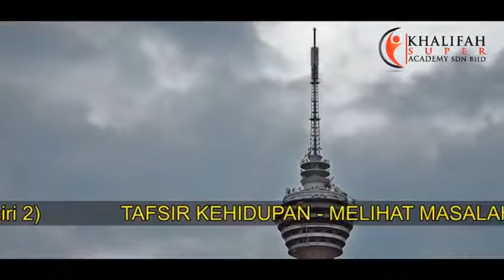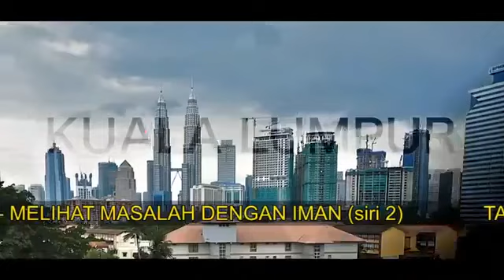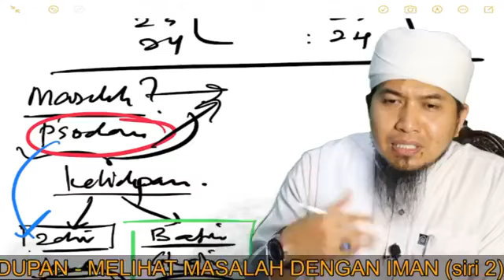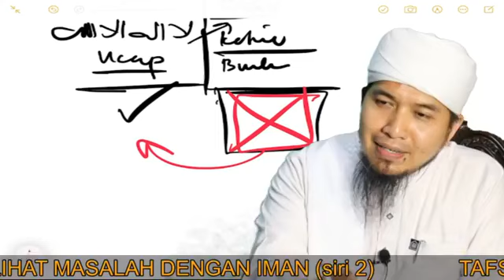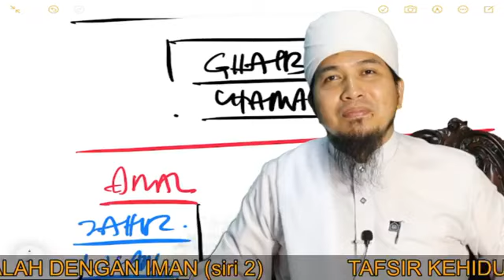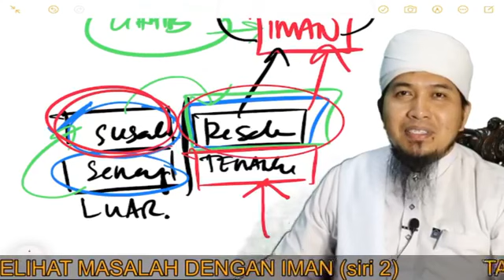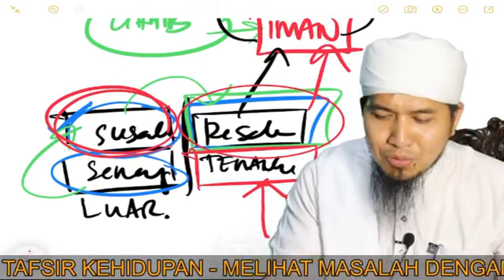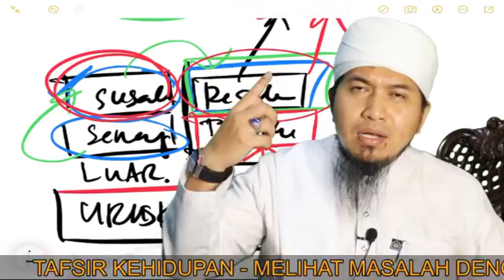LISANULAHAQ SIRI 107: Tafsir Kehidupan - Melihat masalah dengan iman PART 2 - 4 FEB 2021